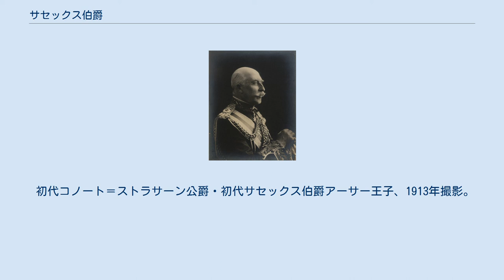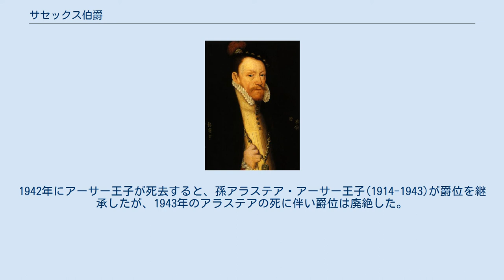サセックス伯爵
サセックス伯爵（サセックスはくしゃく、英語: Earl of Sussex）は、イギリスの伯爵位。
イングランド貴族、グレートブリテン貴族、連合王国貴族として創設されたことがある。
 第6代サリー伯爵ジョン・ド・ワーレン(c.1231-1304)とその家族はサセックス伯爵の爵位を主張したが、ブリタニカ百科事典はド・ワーレンが法律上サセックス伯爵の爵位を保有しなかったとしている。
 第3代サセックス伯爵トマス・ラドクリフ、1560年代。
 ヘンリー7世とヘンリー8世の治世に活躍した軍人で、ガーター勲章を授与された第10代フィッツウォルター男爵ロバート・ラドクリフ(c.1483-1542)は1525年6月18日にイングランド貴族であるフィッツウォルター子爵に叙され、1529年12月8日にサセックス伯爵に叙された。
その孫にあたる3代伯爵トマス・ラドクリフ(c.1525-1583)はイングランド女王エリザベス1世(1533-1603)の廷臣であり、ノーフォーク統監、サフォーク統監、アイルランド総督、宮内長官を歴任した。
4代伯爵ヘンリー・ラドクリフ(c.1530-1593)はイングランド庶民院とアイルランド庶民院の両方で議員を務めたほか、ポーツマス総督、ハンプシャー統監を歴任し、5代伯爵ロバート・ラドクリフ(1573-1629)はエセックス統監を務めたが、5代伯爵の息子ヘンリー(c.1598-1621)が父に先立って死去したため、男系男子しか継承できないフィッツウォルター子爵とサセックス伯爵は初代伯爵の三男ハンフリー(?-1566)の息子エドワード・ラドクリフ(c.1559-1643)が、女系継承ができるフィッツウォルター男爵は2代伯爵の娘フランシス(?-1608)の息子サー・ヘンリー・マイルドメイが継承した。
6代伯爵が死去すると、フィッツウォルター子爵とサセックス伯爵は廃絶した。
 ヨークシャー選挙区選出の庶民院議員トマス・サヴィルは1628年6月11日にアイルランド貴族であるカースルバー男爵とサヴィル子爵に叙された。
トマスは1630年に父からポンテフラクトのサヴィル男爵の爵位を継承した後、王党派の一員としてヨークシャー統監、枢密顧問官、王室会計長官を歴任、1644年5月25日にサセックス伯爵に叙された。
しかし、息子にあたる2代伯爵ジェームズ・サヴィル(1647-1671)は同名の息子ジェームズ(?-1671)に先立たれ、2代伯爵の死に伴い爵位は廃絶した。
 第15代デイカー男爵ヘンリー・レンナード(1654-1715)は1674年5月16日にイングランド王チャールズ2世(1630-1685)の庶子アン・パーマー(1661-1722)と結婚した後、同年10月5日にサセックス伯爵に叙された。
息子チャールズ(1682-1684)が夭折したため、初代伯爵の死後はデイカー男爵の爵位が2人の娘の間で保持者不在（abeyant）になり（1741年に解消）、サセックス伯爵の爵位は廃絶した。
 初代ロングヴィル子爵ヘンリー・イェルヴァートン 庶民院議長クリストファー・イェルヴァートン(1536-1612)の同名の孫クリストファー・イェルヴァートン(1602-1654)は庶民院議員を務め、1641年にノーサンプトンシャーにおけるイーストン・モーデュイットのイェルヴァートン準男爵に叙された。
その息子の2代準男爵ヘンリー・イェルヴァートン(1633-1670)も庶民院を務め、3代準男爵チャールズ・イェルヴァートン(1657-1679)は1676年1月に母の第13代ルシンのグレイ女男爵スーザン・ロングヴィル(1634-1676)からルシンのグレイ男爵を継承した。
14代男爵の死後、弟ヘンリー・イェルヴァートン(c.1664-1704)が爵位を継承、名誉革命を支持して1690年4月21日にロングヴィル子爵に叙された。
2代子爵タルボット・イェルヴァートン(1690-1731)は1717年9月26日にサセックス伯爵に叙された後、1722年に王立協会フェローに選出され、1723年には副軍務伯を務めた。
1717年の叙爵では特別残余権として、初代伯爵タルボットの男系男子が断絶した場合に初代伯爵の弟ヘンリー(aft.1690-1765)の男系男子にも継承権が与えられたが、1799年に3代...